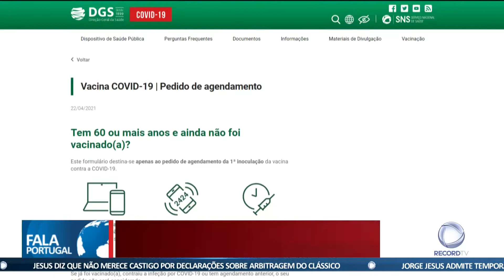Arranca autoagendamento a partir dos 60 anos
As pessoas acima dos 60 anos já podem fazer o autoagendamento da vacina contra a Covid-19. A expectativa da Task Force é ter toda a população com mais de 60 anos vacinada, com pelo menos uma dose, na 3ª semana de maio.